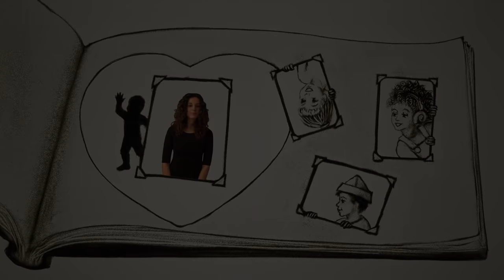Teresa Italiano / La Stella Di Acamar (Official Video)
Autori  Luca Angelosanti e Francesco Morettini
Prodotto da : Cp and Partners  e  CP Music
Canto :Teresa Italiano
Arrangiamento e Direzione  D ‘Orchestra : Peppe Vessicchio
Sand Art : Simona Gandola
Regia :   jacopo Astengo